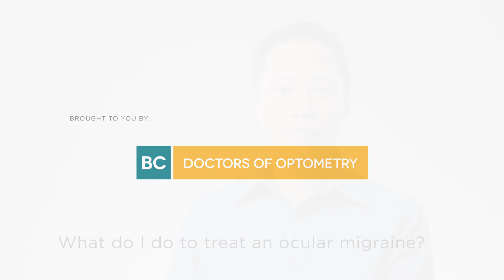What do I do to treat an ocular migraine?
Healthy Eyes, Doctor Delivered™.

Featured Expert: Dr. Tony Wong, OD